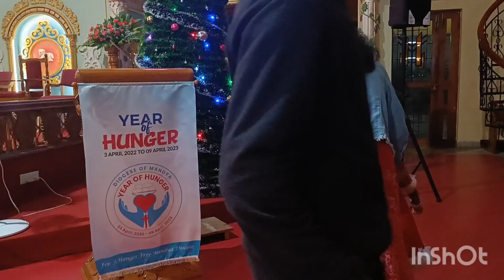Christmas celebration vlog | Lunch meal with Husband's special recipe